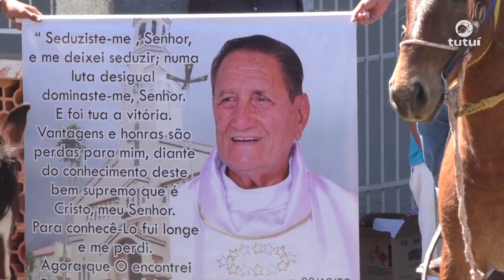44ª Procissão da Caridade - Homenagem ao idealizador Pe. Pedro Meloni e aos Carreiros.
Tutuí Filmes e Comunicação
Eternizando Momentos com Mais Emoção